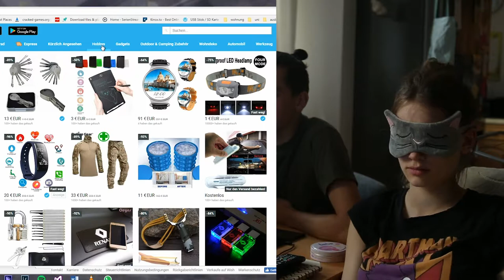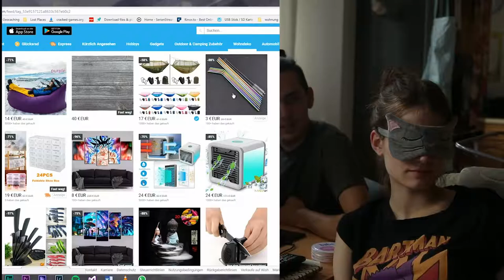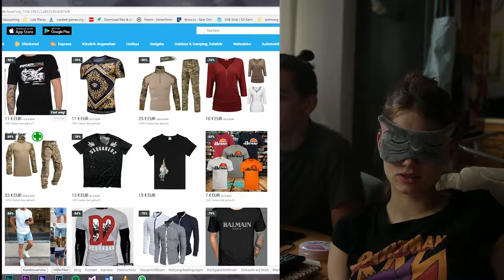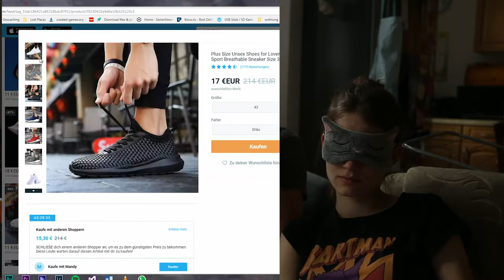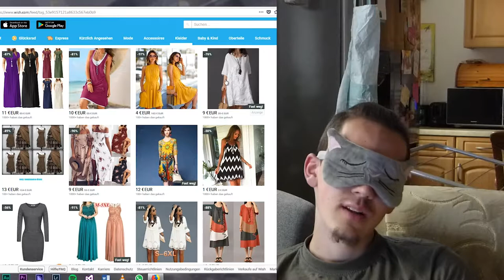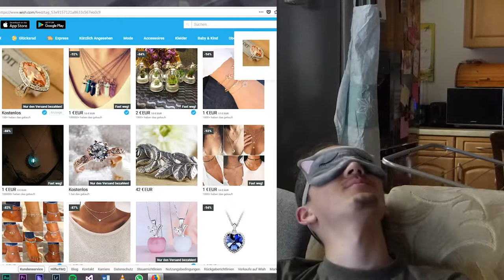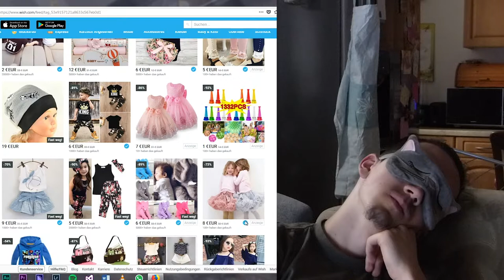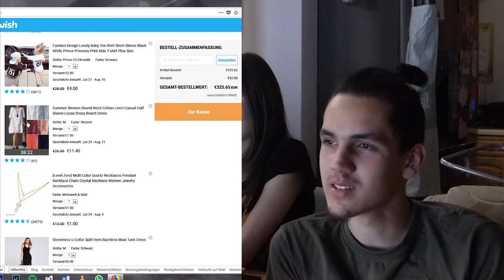BLIND bei Wish bestellen | actiondreamteam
Heute könnt ihr dabei sein, wenn wir blind auf Wish bestellen.
Lasst euch überraschen, was dabei herauskommt. Das Unboxing und den Praxistest der bestellten Artikel gibt es in einem extra Video.